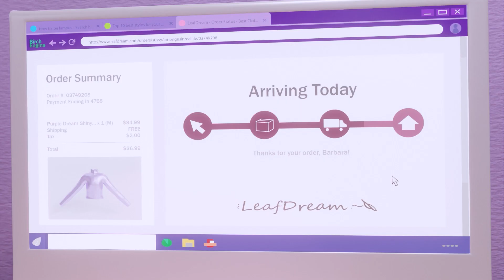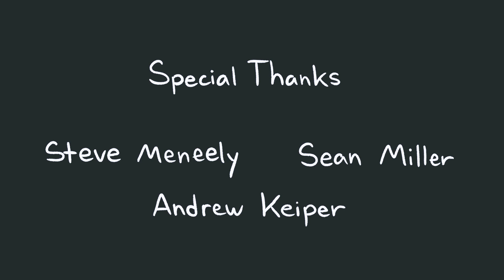Lookin' Sharp - Animated Thesis Shortfilm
Lookin' Sharp is about my character, Barbara, a girl with cactus hair who wants to put a new sweater on without tearing it. This short was created as my senior thesis project at the Maryland Institute College of Art.

I'm responsible for all visual aspects within the film as well as the ideas and love behind it.

Barbara is voiced by my lovely colleague, Trinaya.

The short's original score was composed by Bronte Tucker with the Guildhall School of Music and Drama in London.

I would like to give a special thanks to my mentors and role models: Steve Meneely, Andrew Keiper, and Sean Miller, as well as all my animation peers at MICA. It has been an honor and a pleasure to work alongside such wonderful and talented people.

If you are interested in more of my work, please follow my art Instagram:
My Portfolio website will be live very soon